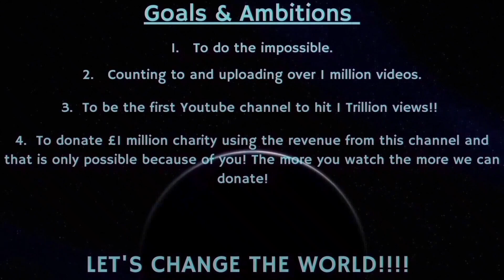Counting to ONE MILLION!!, This is Number 84,455